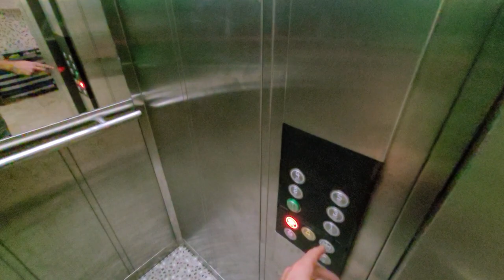ТАКИХ ЦЕН НЕТ 😲 Скидка 2+1 за 132000 € под ключ с ВНЖ у моря и речки Дим Аланья Тосмур Турция